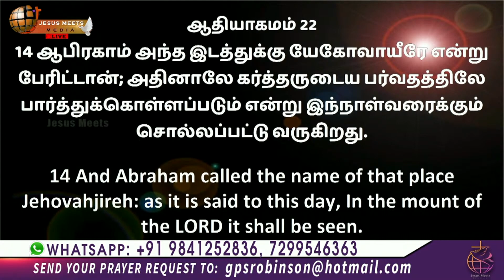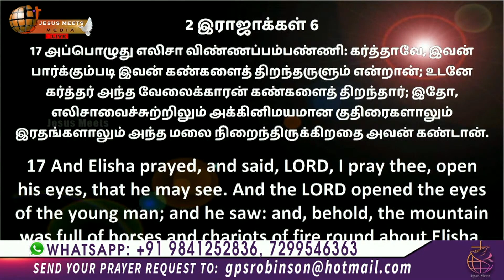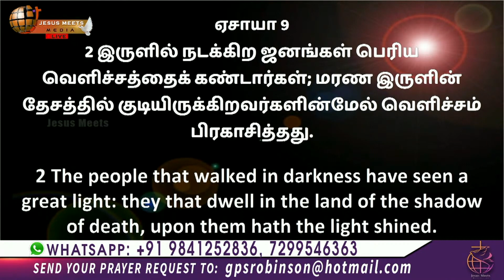தேவைகளை சந்திக்கும் கர்த்தர் | Sis. Christina Robinson